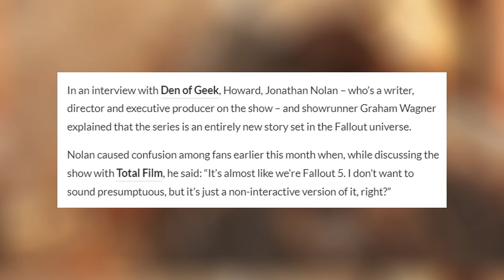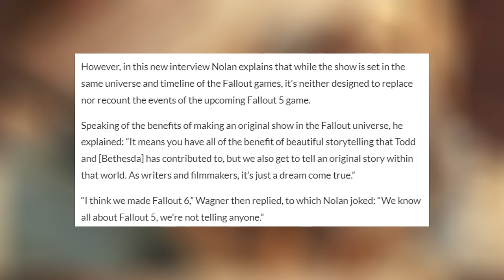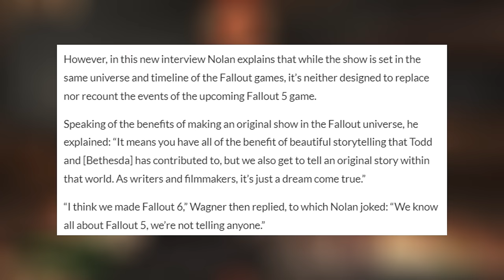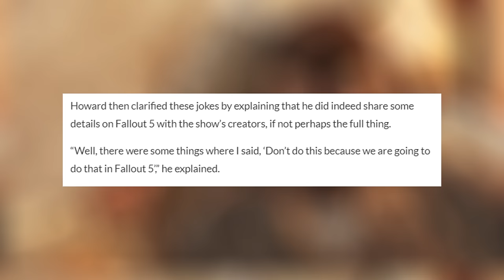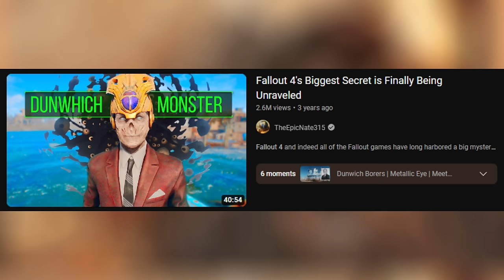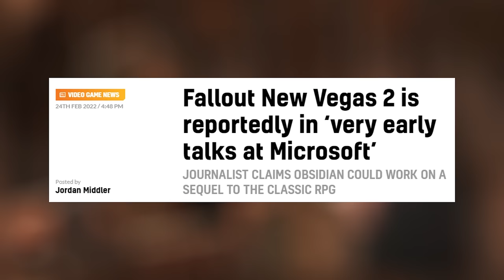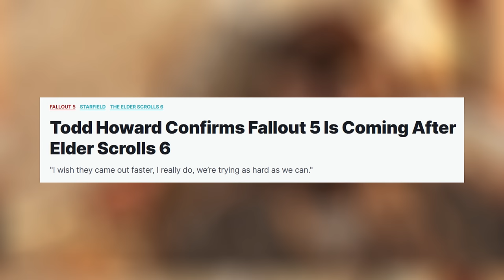Todd Howard's "Fallout 5" Update Is Bigger Than You Think...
Use to check out Enshrouded Early Access on Steam.

Intro: 00:00 - 1:52
Fallout TV is NOT Fallout 5: 1:53 - 6:09
Fallout 5 in the Mojave?: 6:10 - 9:59
When is Fallout 5?: 10:00 - END